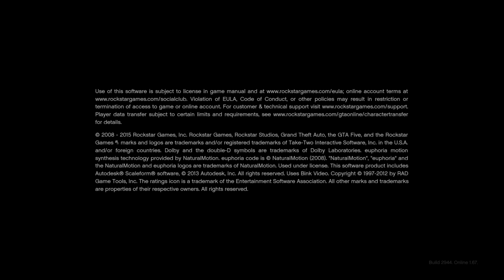Fu*king Around In Grand Theft Auto 5 (20) - Alejandro Arispe III Gaming